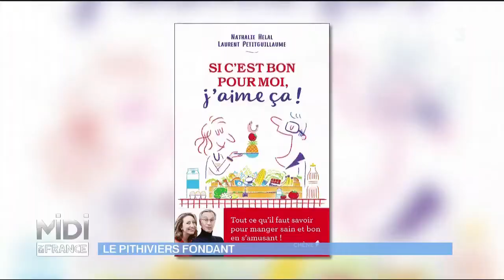Recette : Le Pithiviers fondant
Ingrédients :
125g de poudre d’amande
125g de sucre
125g de beurre
2 ou 3 œufs selon la grosseur
 1 c à s de rhum
Fondant blanc
Quelques fruits confits (angélique, bigarreau)

Préparation :
Réunir la poudre d’amande et le sucre dans un saladier, ajouter les œufs entiers, et battre énergiquement.
Ajouter une cuillère à soupe de rhum,
Incorporer le beurre pommade de façon à obtenir une pâte homogène.
Cuire 25 minutes dans un four à 200°c (th 6/7)
Laisser refroidir sur une grille, glacer avec le fondant ramolli,
Décorer avec les fruits confits.
Bonne dégustation !